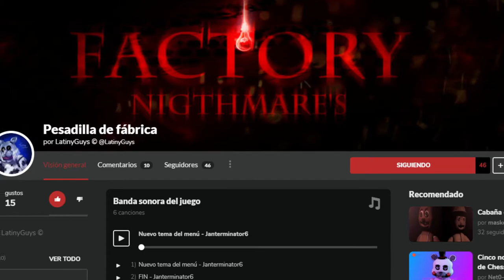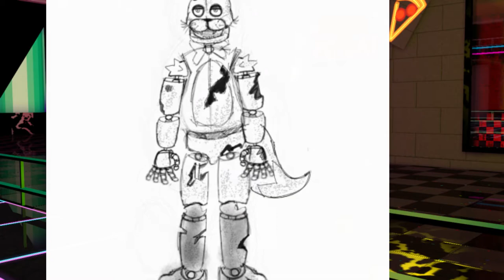UN GRAN FANGAME HISPANO | Factory Nightmares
👤DISCORD DE DELTEX: Deltex #0517